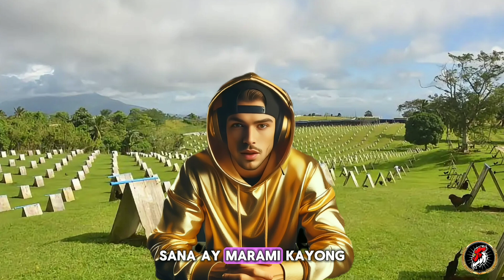Let's find out the history, characteristics, behavior and how to take care of this chicken breeds!